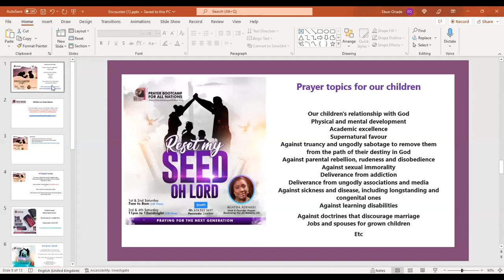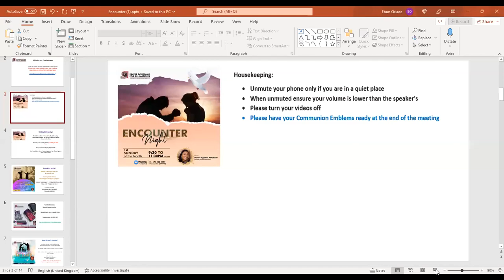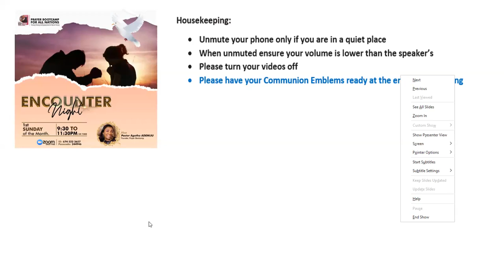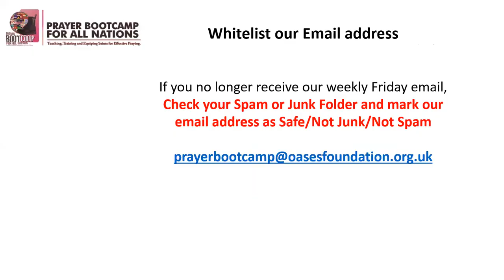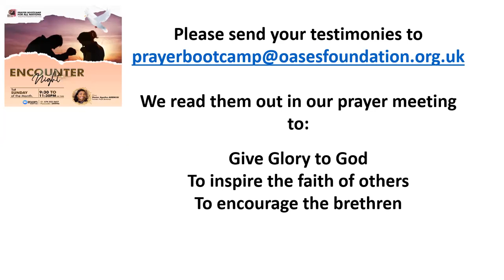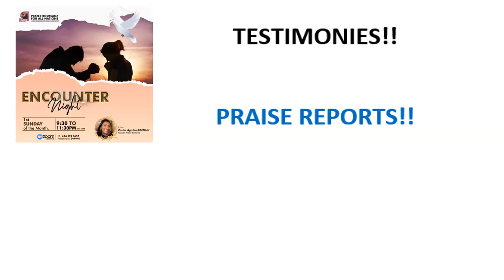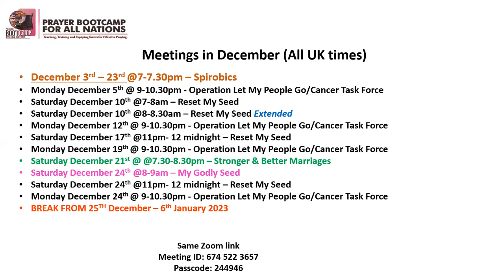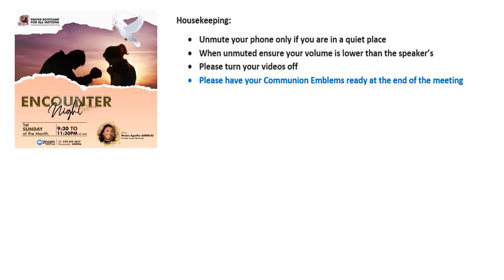Encounter Night - Sunday 4 December 2022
Praying through your personal needs